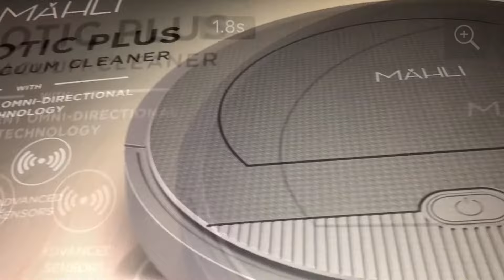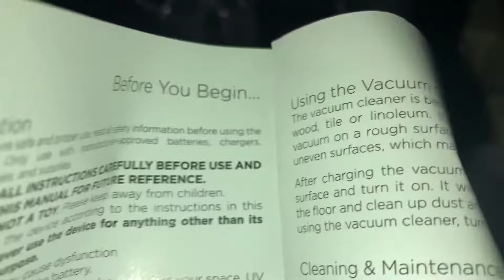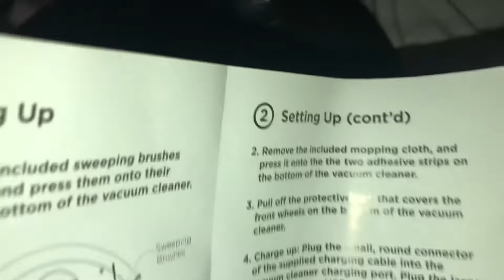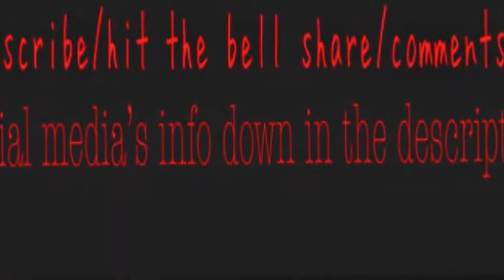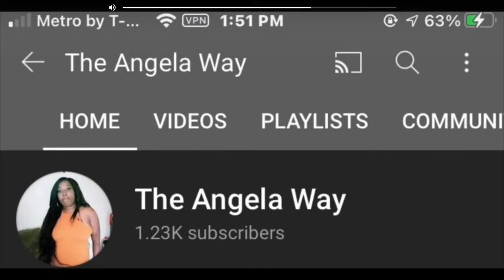My new robotic vacuum,sweep and mopping I purchased